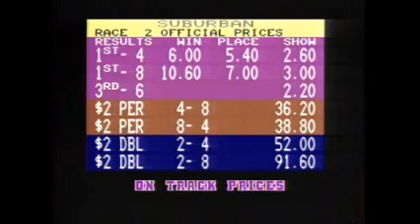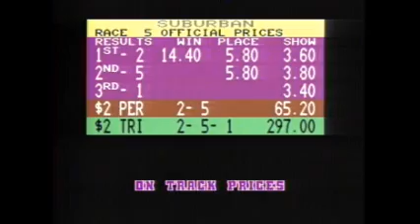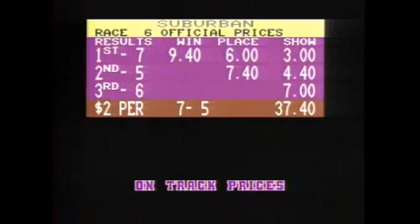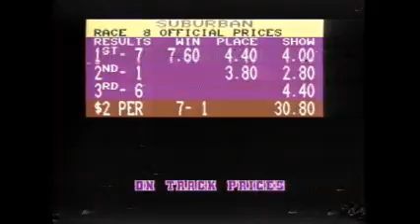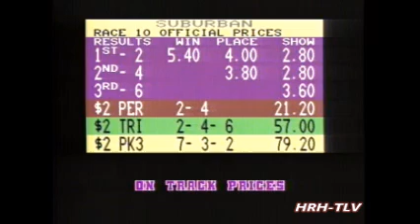Hawthorne Race Course 1-29-91 Day